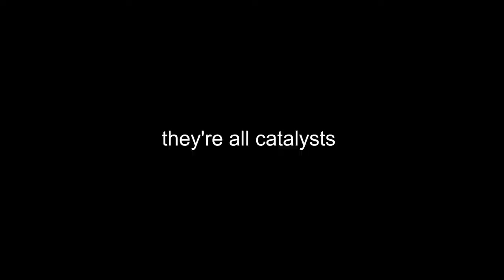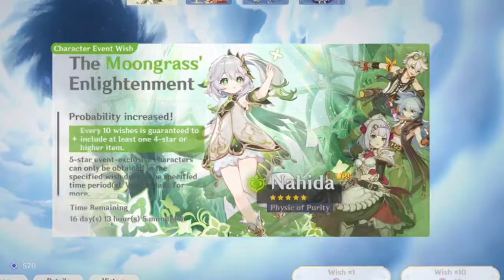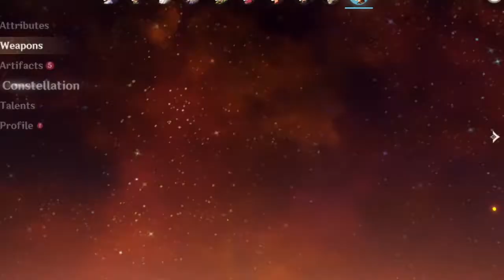My Lucky Nahida pulls! (ft. my brother) | Genshin Impact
Today I'm pulling for the Dendro archon (my first archon)
She's so cute, see why In this video (Nahida character demo trailer)

And I pull someone that I was hoping for awhile :)